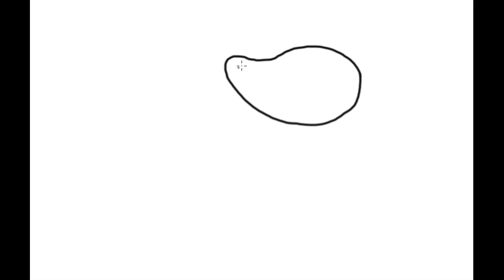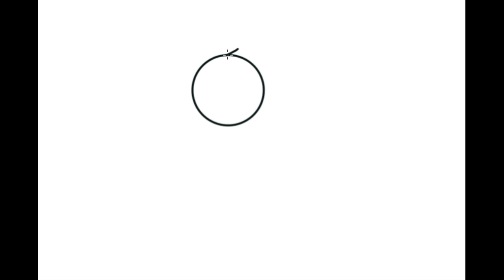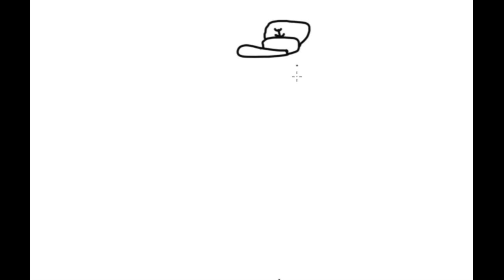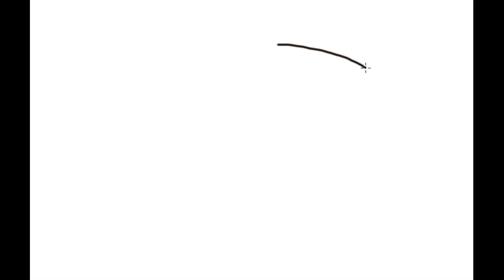How to Draw Peppa Pig's Daddy & Friends | Fun Kids Drawing Tutorial